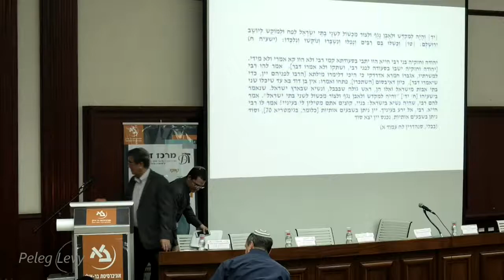מרכז דהאן - שאלות ותשובות - 'המזרוחניקים' והמזרחים: הציונות הדתית ויהודי ארצות האסלם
'המזרוחניקים' והמזרחים:
הציונות הדתית ויהודי ארצות האסלאם - חינוך, זהות ופוליטיקה
יום שני, ז' בטבת תשע"ח, 25 בדצמבר  2017

09:30 – 10:00  התכנסות וכיבוד קל
10:00 - 12:00  מושב פתיחה
                      יו"ר: ד"ר שמעון אוחיון, מנהל מרכז דהאן אוניברסיטת בר-אילן
            ברכות:
             מר מנחם גרינבלום, מנכ"ל האוניברסיטה
                      הרצאת פתיחה:
  ד"ר אבי פיקאר, אוניברסיטת בר-אילן
  הציונות הדתית והמזרחים – מאז ועד היום
  הרצאות:
  ד"ר מלכה כ"ץ, המכללה האקדמית לחינוך דוד ילין
המזרחיים, ה'מזרחי' ו'הפועל המזרחי' בימי טרום מדינה בין שילוב לבידול
  ד"ר ישי ספיבק, אוניברסיטת בר-אילן
  יחסו של הרב אברהם יצחק הכהן קוק לשאלה העדתית

12:00–12:30  הפסקת קפה
12:30 -14:30  מושב שני : חינוך והגות
                      יו"ר: פרופ' טובה כהן, אוניברסיטת בר-אילן
                        מר ארז טרבלסי, מכללת חמדת הדרום ומכללת הרצוג
                        "תימנים זה הארלם-טלית בערב שבת!?" בולטות אתנית של תלמידים ממוצא תימני
              בישיבות תיכוניות בשנות השמונים

              מר שמואל שטח, מנכ"ל נאמני תורה ועבודה
                        תלמידים מזרחים בחינוך הדתי – תמונת מצב עכשווית
                       מר דוד בורבק , אוניברסיטת בן גוריון בנגב
                       יחסה של תנועת 'בני עקיבא' למזרחים ולמסורת המזרחית (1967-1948)
                      ד"ר יוסף שרביט, אוניברסיטת בר-אילן
          "הרב י.ל. אשכנזי (מניטו) – מרכז הרב והמפד"ל:  בין 'הלכות מדינה' לבין 'ספרדיות אוטנטית'"

15:30-14:30   ארוחת צהרים
16:45-15:30   מושב שלישי: פוליטיקה ורבנות – מבט היסטורי
                    יו"ר: פרופ'זהבית גרוס, אוניברסיטת בר-אילן
           פרופ' צבי זוהר, אוניברסיטת בר-אילן
           חוויות רב מהפריפריה כתועמלן בחירות בשנות החמישים
                      ד"ר שרה צור, אוניברסיטת בר-אילן
         "מזרחי" בסלוניקי בתקופה שבין שתי מלחמות העולם, והשנתון הספרותי-הציוני
                    "איל ג'ידייו" (היהודי) כמבטא האידיאולוגיה של התנועה

         ד"ר משה גברא, המכללה האקדמית אשקלון
         מינוי רבנים תימניים בארץ בסיוע תנועת "הפועל המזרחי"

17:00-16:45  הפסקה

18:15-17:00 מושב רביעי: פוליטיקה עכשוויות
         יו"ר: פרופ' אליעזר דון- יחיא, אוניברסיטת בר-אילן
         ד"ר נסים ליאון, אוניברסיטת בר-אילן
         מהדתילוני  לשסדל: חרדיות מזרחית וציונות דתית
        גב'  ריבי גיליס, אוניברסיטת תל-אביב
       ״עכשיו גם הם מתנחלים״: לשאלת הזהות האתנית בהתנחלויות

  ד"ר ראובן גפני, המכללה האקדמית כנרת
                   "האם זקוקים אנו לאחרים שיערכו את הסדור שלנו?" סיפורו של "רינת ישראל
                    לספרדים ועדות המזרח"

20:30-18:30 רב שיח – הציונות הדתית והמזרחים
                    מנחה: העיתונאי אלישיב רייכנר, מקור ראשון
                    משתתפים:
         פרופ' אשר כהן, אוניברסיטת בר-אילן
              גב' מירי שלם, מנכ"לית המכון לאסטרטגיה ציונית
        ד"ר יהודה מימרן, מנכ"ל כל ישראל חברים
        מר ישראל הראל, פובליציסט ומייסד מועצת יש"ע
        גב' חן ארצי סרור, עיתונאית, "ידיעות אחרונות"
                   חברי  ועדת ההיגוי של הכינוס:
                   פרופ' זהבית גרוס, פרופ' צבי זוהר, ד"ר ניסים ליאון,
                   ד"ר אבי פיקאר, פרופ' דוד פסיג  וד"ר שמעון אוחיון